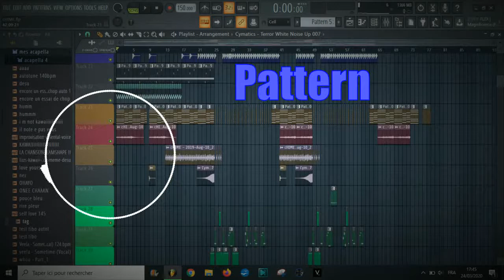Headphones Allowed - Pattern (Dubstep)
Encore un vieux projet que j'ai continué je m’étais arrêté au premier drop